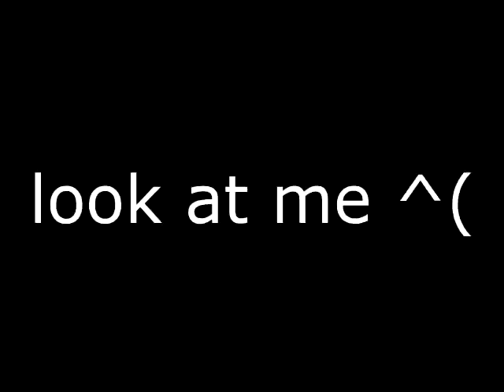Experiment 003: Testing Minecraft Beta on Windows Vista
In 2011, I decided to upgrade to windows vista. and play minecraft, everything goes as it should :)

Thanks justaminecraftclassic for finding this video

Minecraft version - Beta 1.7_01

Account used - m7markS_

Date of experiment - Unknown